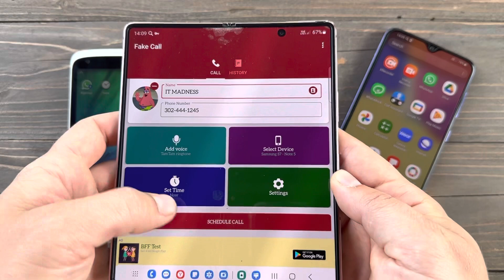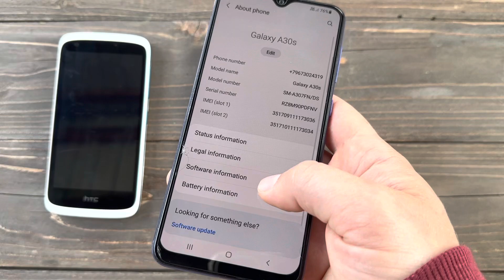Incoming Call THREE FAKE Samsung Z Fold3 vs Samsung A30S vs HTC Desire 526